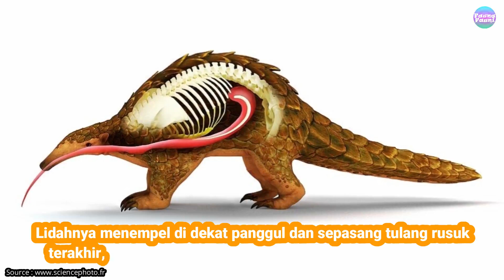Trenggiling Hewan Yang Menjadi Bola Saat Terancam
Trenggiling adalah mamalia dari ordo Pholidota dan famili Manidae. Mereka tersebar di seluruh Afrika Selatan, Tengah, dan Timur . Mereka lebih suka tanah berpasir dan dapat ditemukan di hutan dan sabana dekat sumber air.